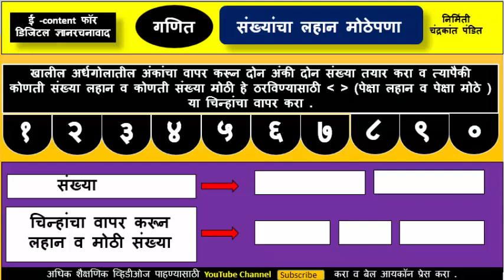पेक्षा लहान -पेक्षा मोठे दोन अंकी संख्या